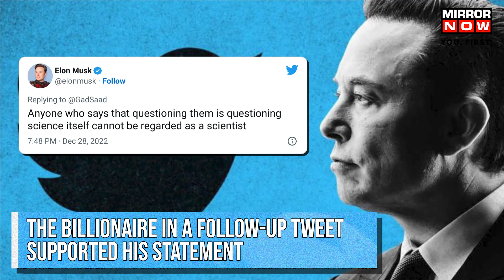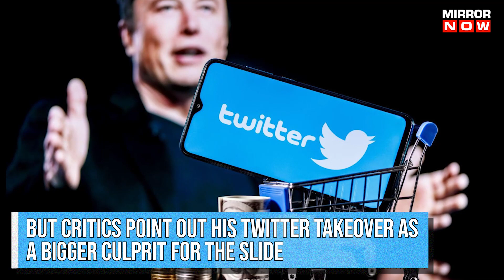Twitter's New Policy Will 'Follow And Question Science', Says Elon Musk | Twitter Latest News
Since Elon Musk took over Twitter, he has constantly remained in the spotlight for his social media presence. Once again, he used the micro-blogging site to make an almost bizarre announcement. Musk said that the new Twitter 'policy' will ‘follow the science, which necessarily includes reasoned questioning of the science’. Watch this video to know more